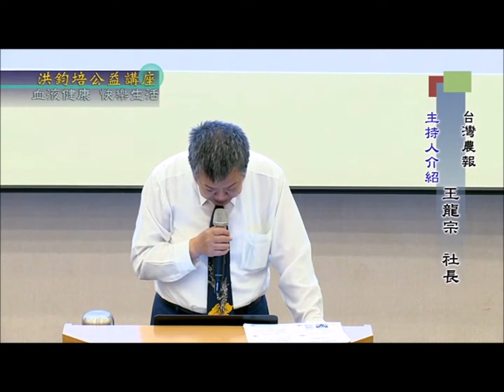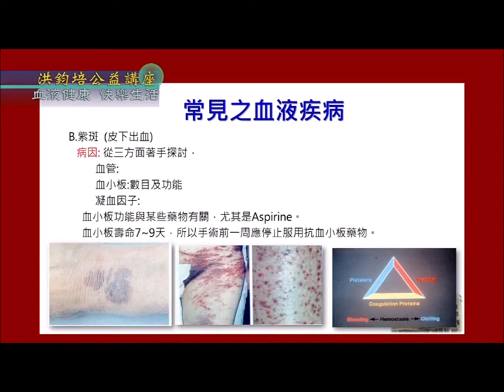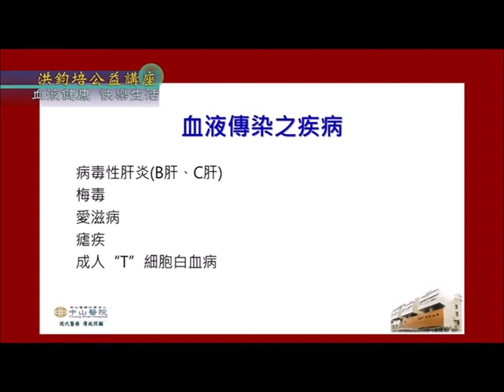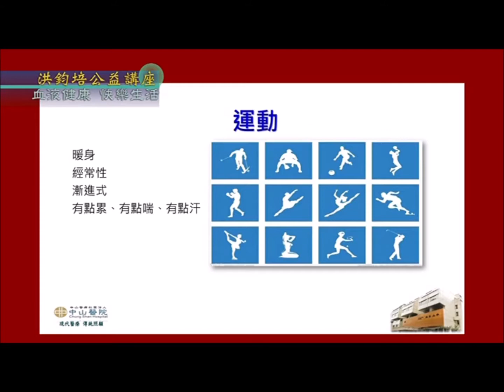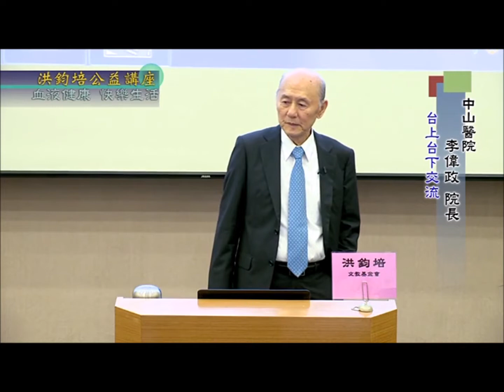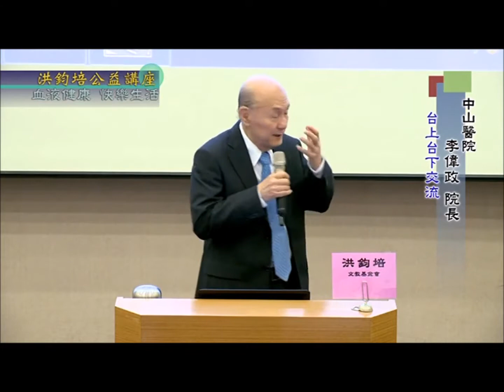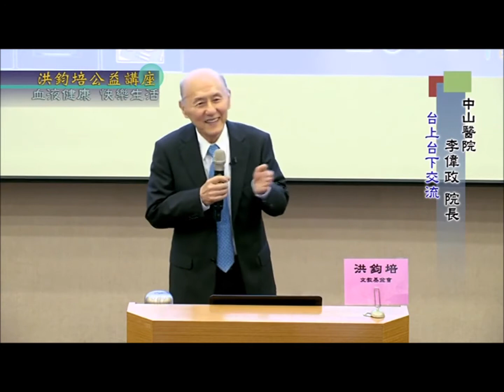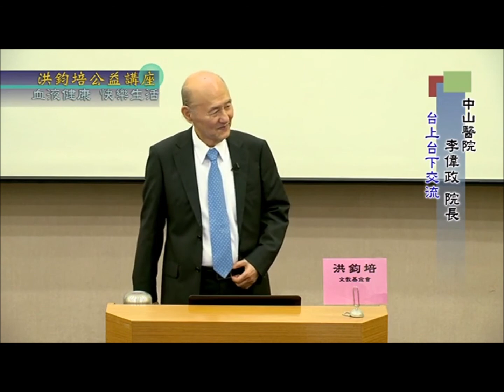中山醫院李偉政院長演講：血液健康 快樂生活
演講題目：血液健康 快樂生活
演講日期：2017年4月9日
演講名人：中山醫院李偉政院長
主辦單位：洪鈞培文教基金會、全國工業總會、全國商業總會、工商建研會